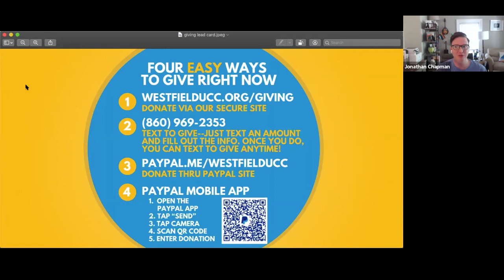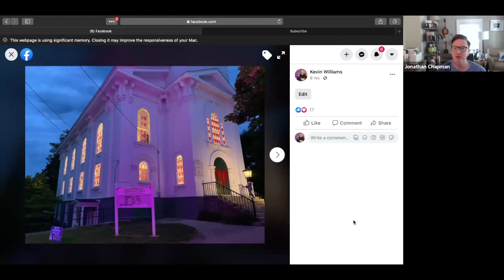Thriving In The Time of Covid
One Church's Story